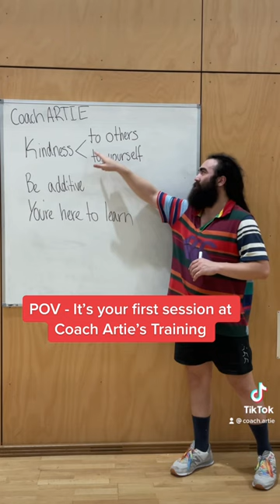POV - Your first training session with coach Artie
These are my expectations for my players, my coaches, the parents, and myself. I hope our volleyball community can buy into these expectations as well.

Edited out my dramatic pauses to fit into a minute.